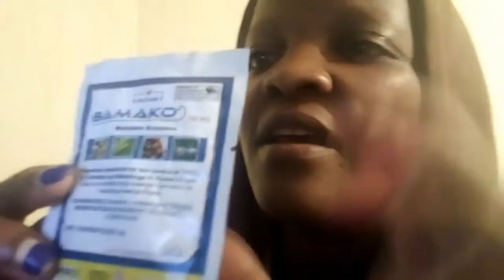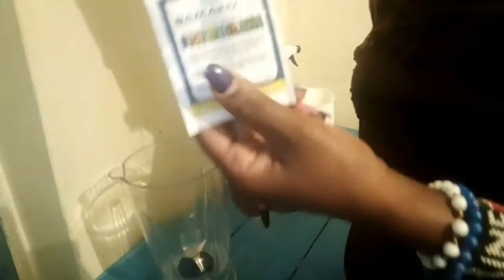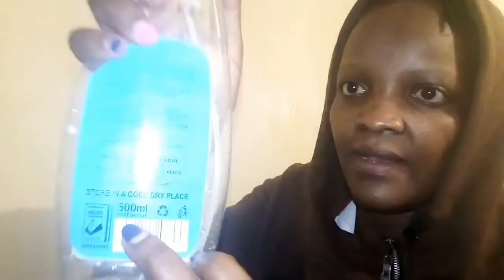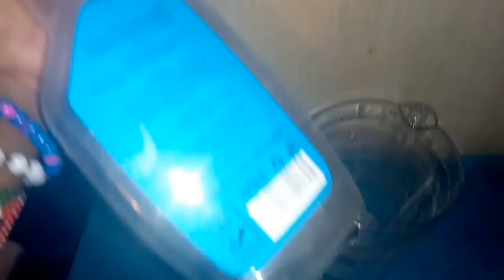BEST COCKROACH INSECT SIDE IN KENYA/I TRIED BAMAKO INSECTICIDE FOR ROACHES AT HOME / IT BACKFIRED??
Today guys I tried the Bamako 5g insecticide for cockroaches and it really worked,have u used it yet?what do u guys use to get rid of cockroaches?please comment down below and tell us.

procedure
Mix the 5g sachet to 1litre plain water and spray to each and every corner of your house,kitchen and wait till the following day(preferable spray at night)

You can check my other videos from down here